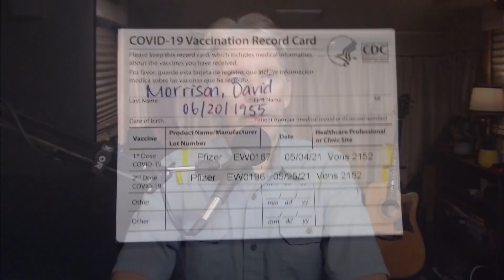An Inoculation Of Common Sense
Download Dave's CDs here:

Most Recent

Or buy a physical CD direct from Dave. Paypal $20 to